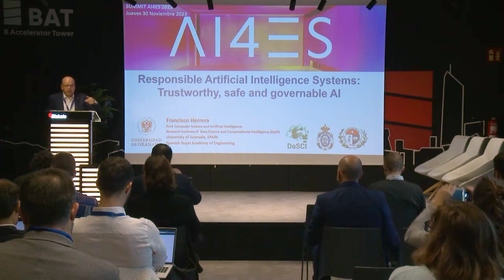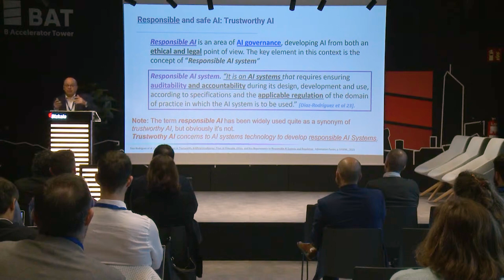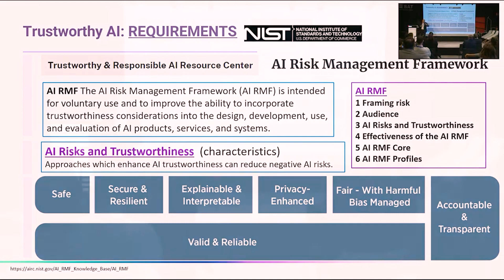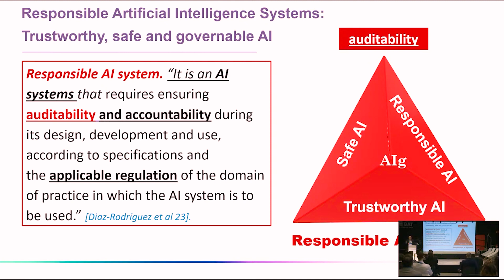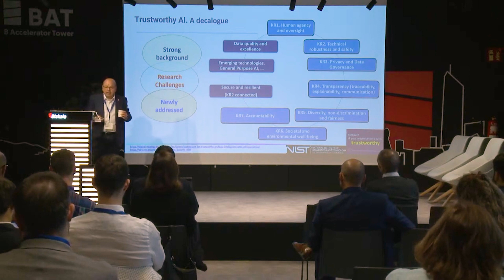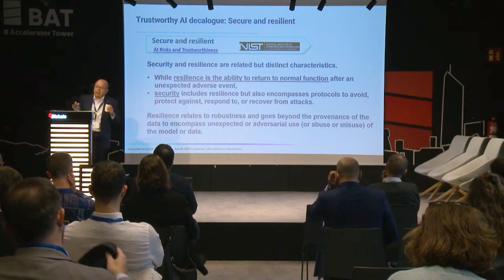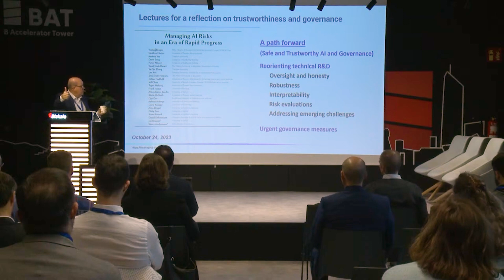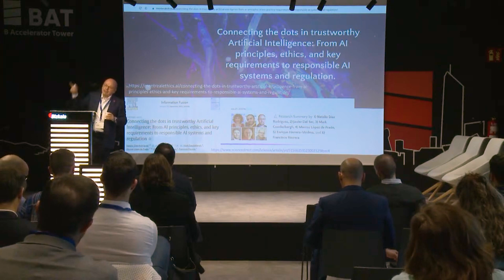AI4ES SUMMIT. Keynote Francisco Herrera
Francisco Herrera, Catedrático de Ciencia Computacional y Inteligencia Artificial de la Universidad de Granada  nos habla de Sistemas de Inteligencia Artificial responsables: confiables, seguros y gobernables